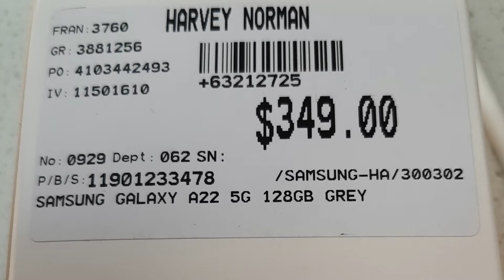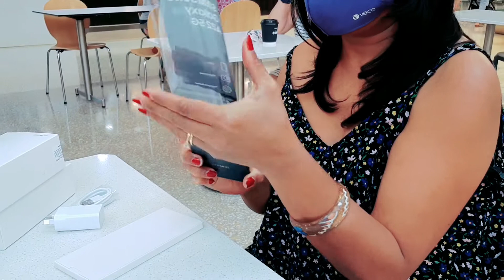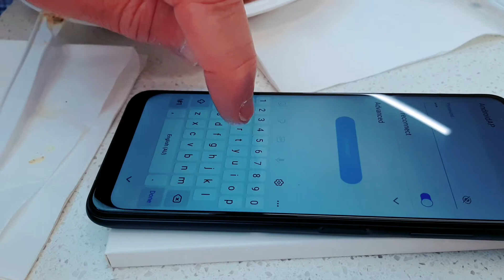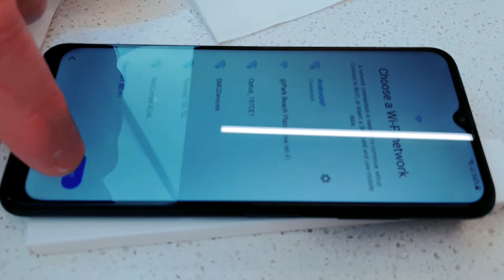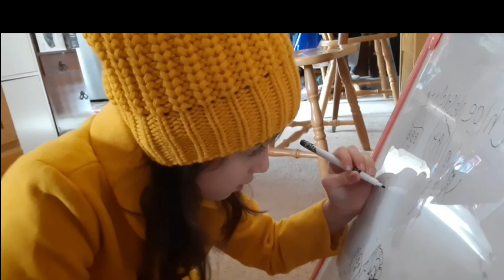Unboxing Samsung Galaxy A22 5G latest model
Hi from Lolonlun Nelson Family Australia ! In this video I am going to unbox Samsung Galaxy A22 5G the latest model ! We need the other phone for our YouTube activities as we are youtuber / Vloggers ! We are doing so much vlogging and enjoying to make videos!